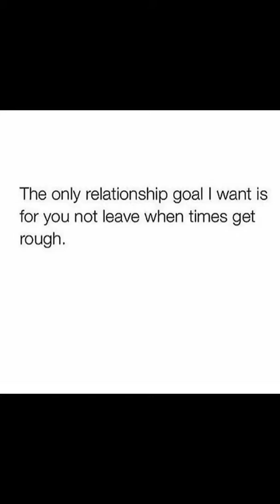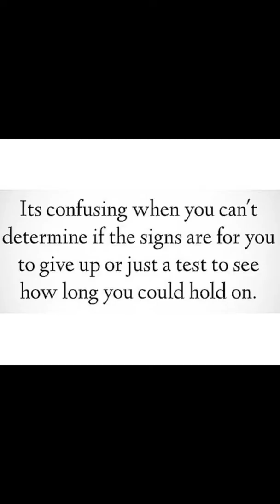Target Practice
♫ Geluidseffecten - Artillery
Made with Flipagram